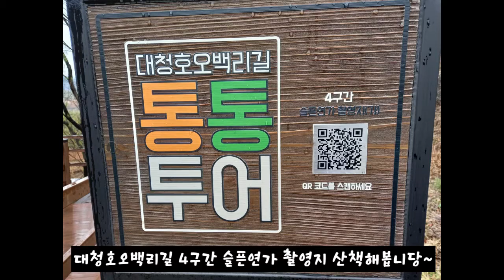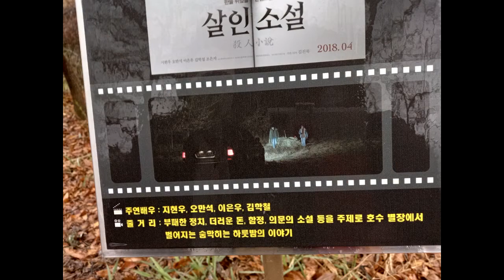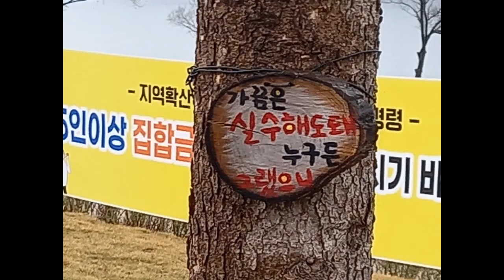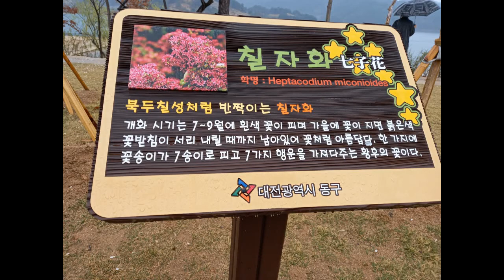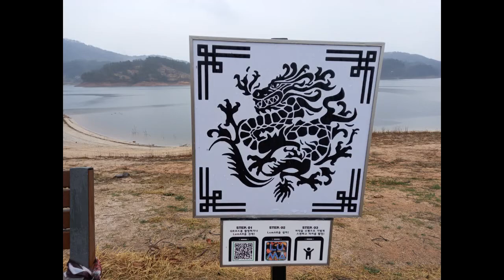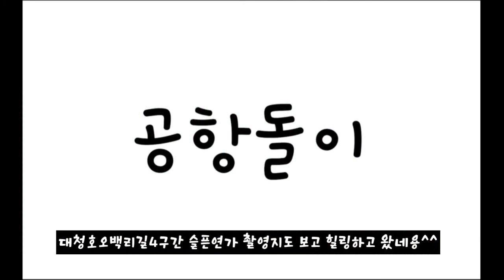대전 대청호오백리길4구간 슬픈연가 촬영지 창궐 촬영지도 보며 힐링하고 왔네용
대전광역시 동구 마산동 483번지